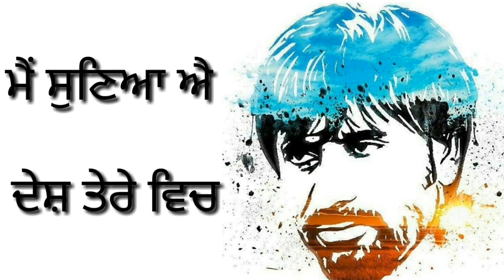New Punjabi Status 😎😎😎|| Ik c Pagal || Babbu Mann || Very Nice Status 😍😍😍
Ik c pagal song
Punjabi status
Status song punjabi song lyrics awesome song lyrics and song
Att  punjabi song
Laryics song on demand
Latest updated status videos
All osm videos
30 sec status songs
HD LARYICS, SONG HD, MUSIC LARYICS
Online music listen enjoy
Every latest song with laryics heart touching heart connection song.

Love, sad, emotional, bhangra, lifetime, peaceful songs

ਬਾਕੀ ਜੇਕਰ ਤੁਸੀਂ Video Share ਕਰੂਗੇ ਤੇ ਧੰਨਵਾਦ 🙏🙏🙏🙏🙏🙏🙏

love status,
sad status,
romantic status,
old status,
new status,
love songs,
sad songs,
romance song,
romantic song,
whatsapp songs,
whatsapp love songs,
whatsaap comedy,
whatsapp comedy videos,
only status,
 only status hindi,
only status song,
only status channel,
 only status punjabi,
only status videos,
 only status love,
 only status whatsapp,
only status Satbir ,
only status 2018
Bulandiyan,
 Hardeep Grewal,
 VehliJantaRecords ,
Baaghi 2,
 High end,
Blessing Of Bebe,
 Pre Wedding,
 Laung lachi Tital Song,
Mill Lo Na,
 Bandeya,
 Bulandiyan,
 Hardeep Grewal,
 Priya Parkash,
 Mr Sammy Naz,
voice of punjab 2018,
 Dosti vs Dushamani
TYPES OF NEIGHBOURS ,
RishhSomeForeigner Vs Indian ,
Harsh Beniwal,
Dastaan - E - Dhokha *Amit Bhadana*,